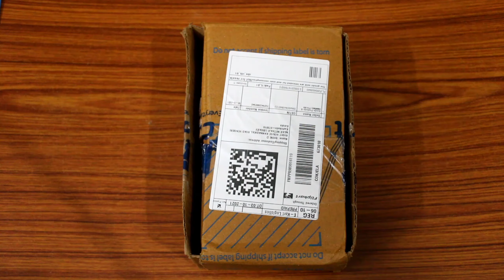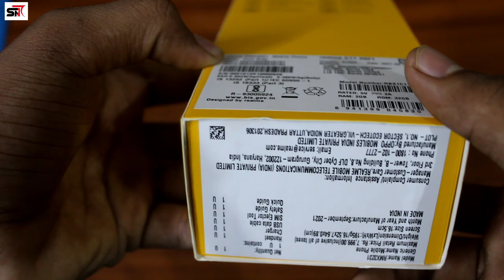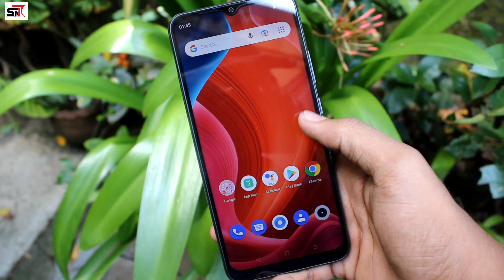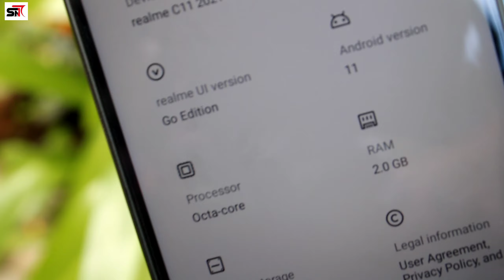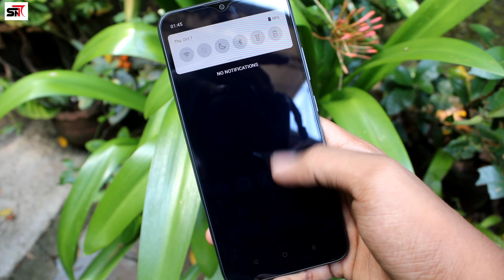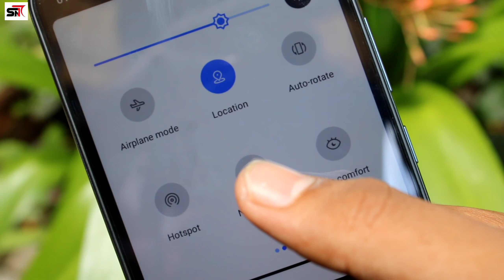REALME C11 UNBOXING & FIRST LOOK | BEST LOW BUDGET HIGH PERFORMANCE PHONE IN 2022 | MALAYALAM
HEY FRIENDS ,,

            I AM SACHIN
WELCOME BACK TO SN7 TECHZ ..

Cam canon ixus 190

2nd Cam Canon dslr 1500D

Simpex C-606 tripod

2nd tripod

Boya Mic

Sony Headphone

Music Keyboard

                                                           (or)